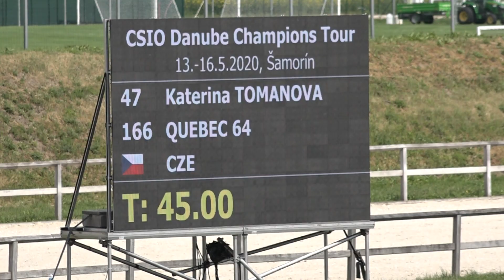Kateřina Tomanová – QUEBEC 64, Grand Prix YR – Danube Champions Tour Šamorín – 16. 5. 2021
Internetová televize EquiTV pro vás v průběhu neděle 16. května opět sleduje výkony českých a slovenských jezdců, kteří startují v rámci Danube Champions Tour 2021 v Šamoríně. Monitorujeme Grand Prix juniorů, mladých jezdců i tu hlavní do 160 cm.